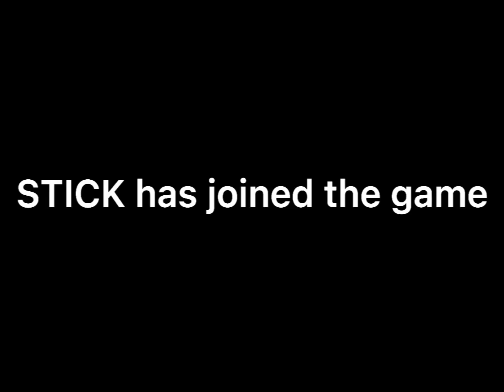Trailer for up coming animation series! Live or die